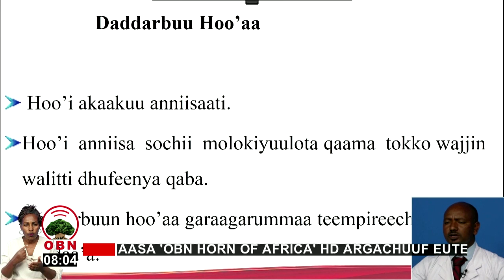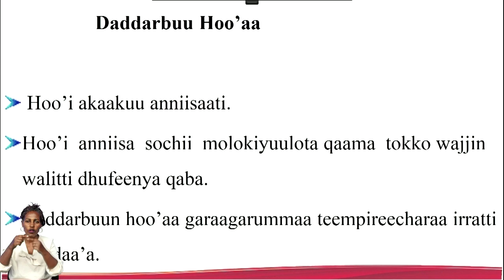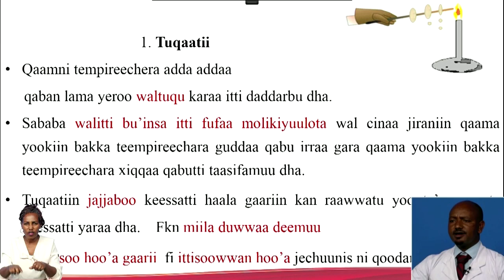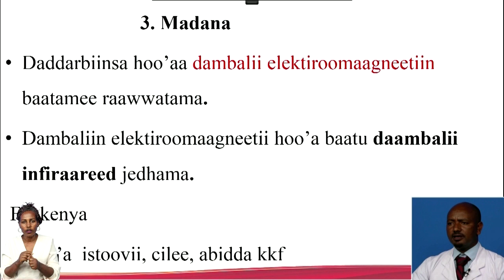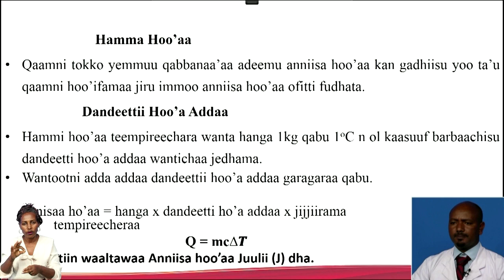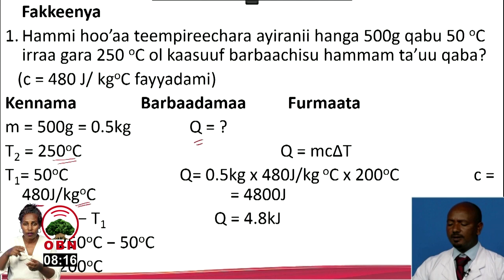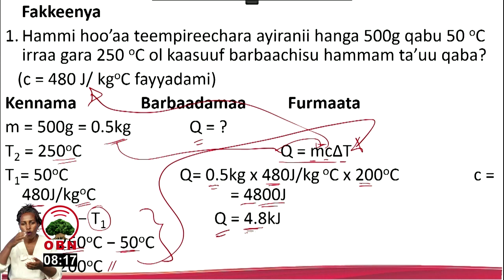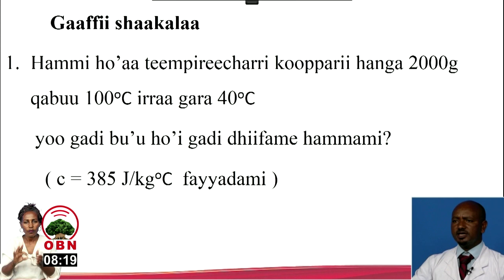Barnoota Fiiziksii Kutaa 8ffaa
Boqonnaa 4, Barannoo 1: Annisaa Hoo'aa